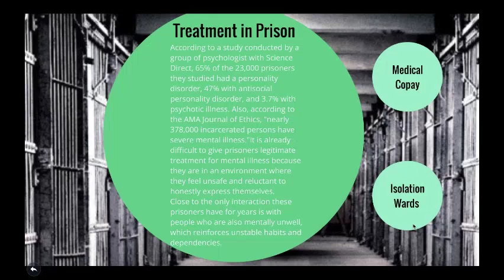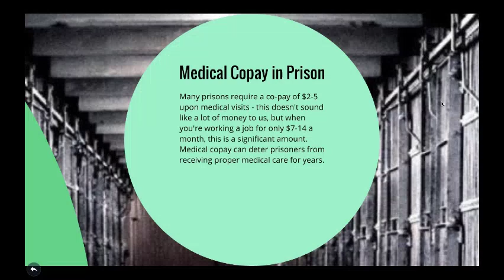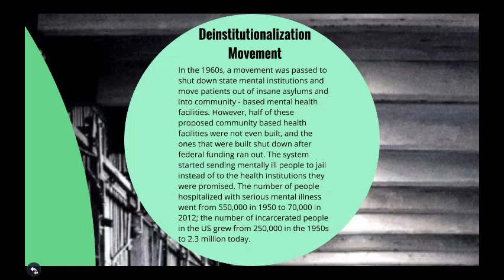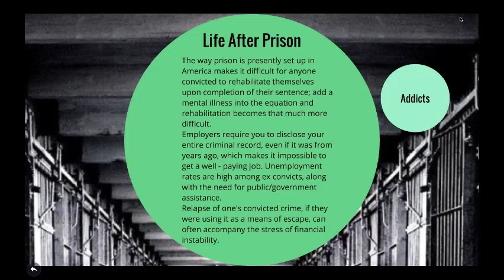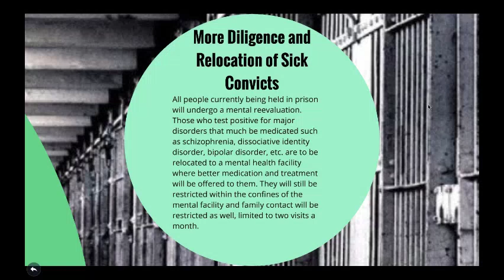The Effect of Prison on Mentally Ill Convicts: Captsone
luv u boo